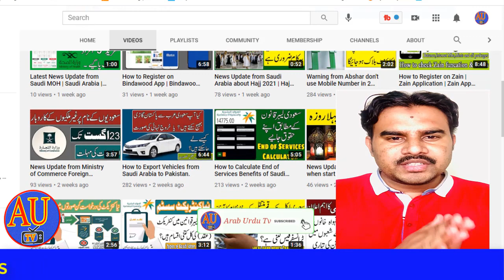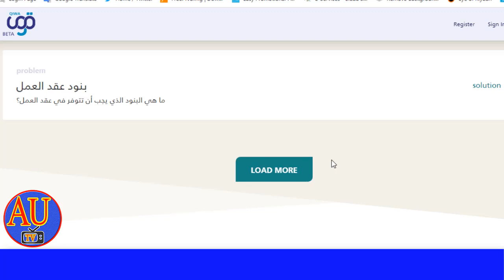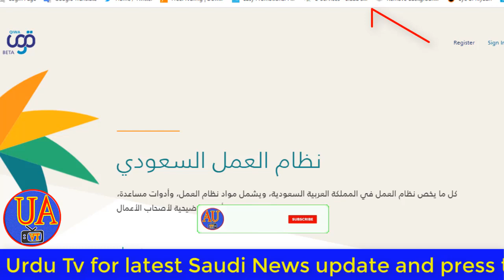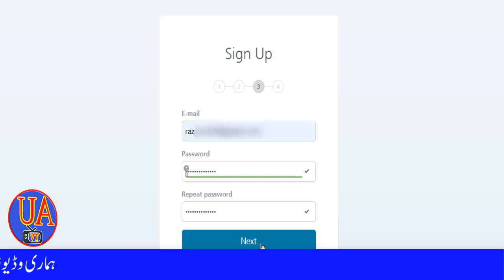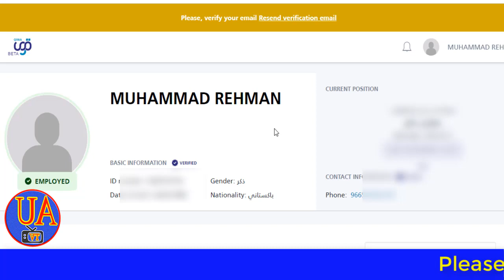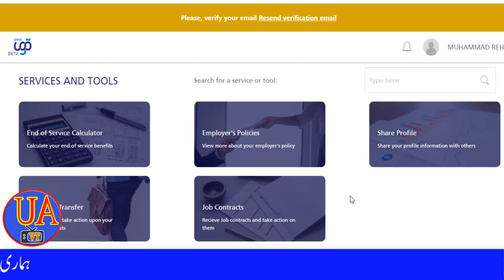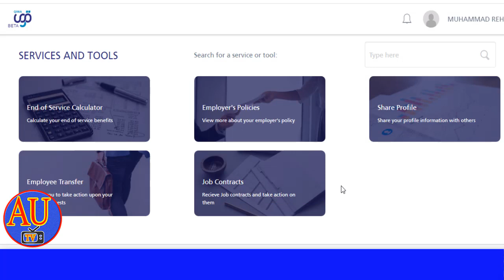How to Register on QIWA | QIWA Online Registration | QIWA Portal